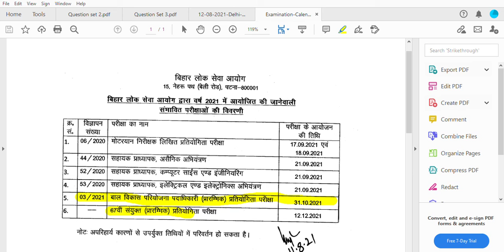Examination Calendar 2020 21